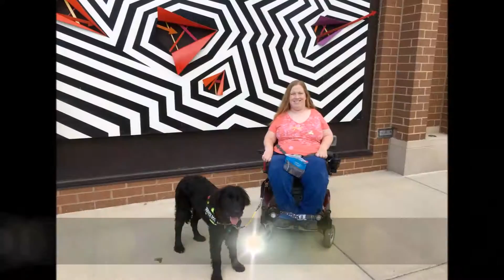Free Wheelin' Blog -- meet Karin and the dogs!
Karin Willison is a writer, blogger, and advocate who has cerebral palsy. She chronicles her experiences living and traveling with a disability.